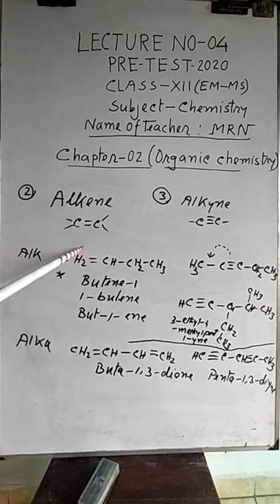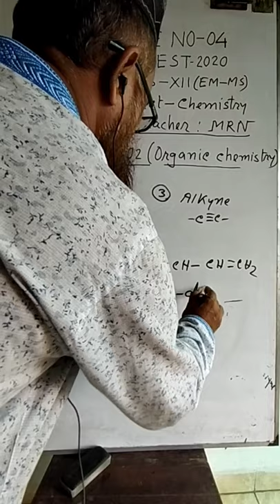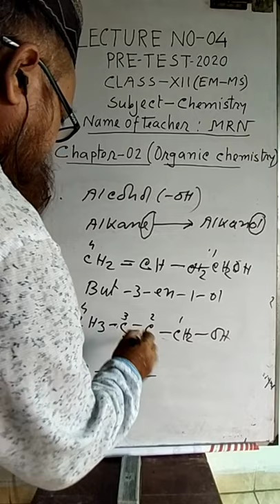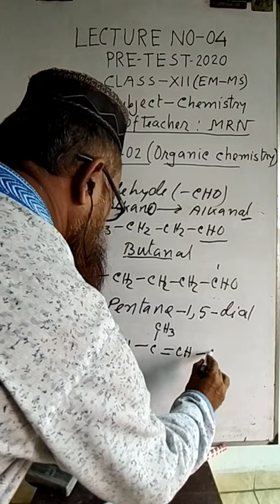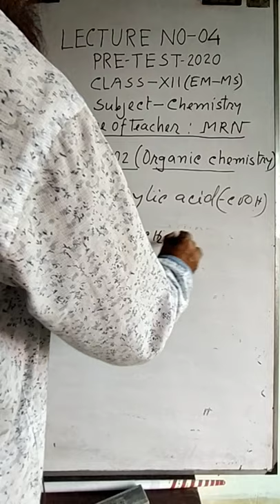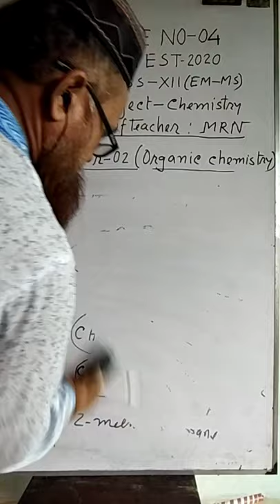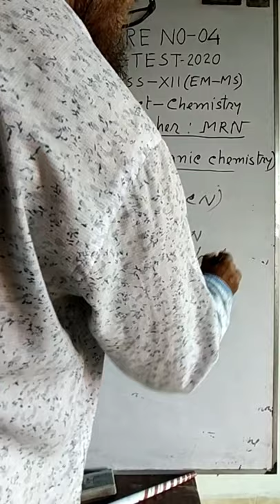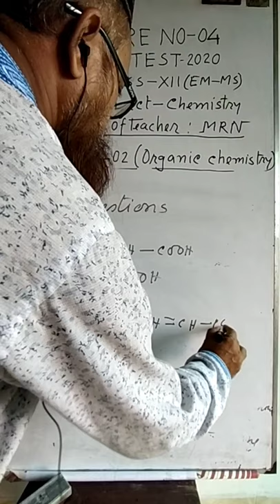Class-12/Organic Chemistry/Lecture-4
Teacher:MRN
RAJUK UTTARA MODEL COLLEGE